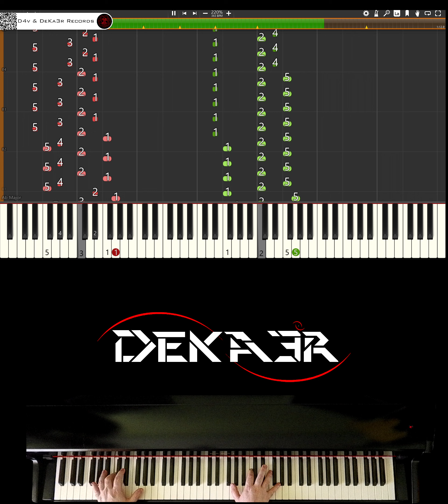🔴 IRL 🎹 RUNNER • CREACIÓN DE SU DIGITACIÓN, MNEMOTECNIA Y ESTUDIO PARA PIANO